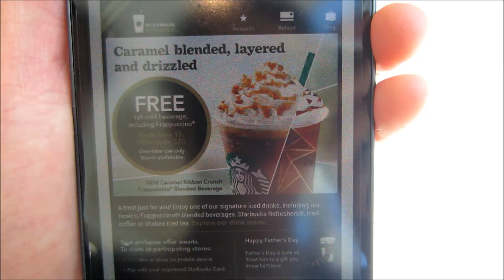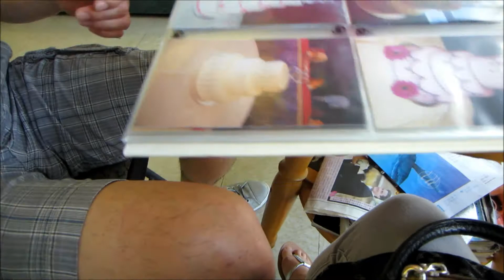Father's Day, Freebies & Finally Found Our Wedding Cake!! - VlogsWithLinda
In today's vlog:
Father's day BBQ
Meet my fam jam!
Freebies galore, OH YEAH!! The best things in life are FREE =)
We found our wedding cake!

Ok, time to go make some breakfast! I am thinking a little bit of rice, egg, soy sauce & avacados. YUMMY!! A weird combo but very tasty hehe. See you soon!

Love, Linda